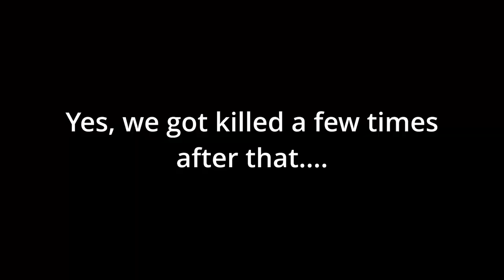I AM SUSPICION INCARNATE. | First Class Trouble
The Reprobates are at it again, bottles, rum cakes, and paper planes are flying faster than ever.

If you want to catch this madness live, I stream a variety of games every other day on Twitch

What is this First Class Trouble anyway?

It's a 4 vs 2 social deception game, where the human Residents must work together to get through disasters and shut down the rogue AI C.A.I.N, while avoiding the wrath of the 2 robot Personoids

Chapters:
00:00 Resident
14:10 Resident 2
24:52 Kentrop and Gluttony go on the charge
28:21 Personoid with Gluttony